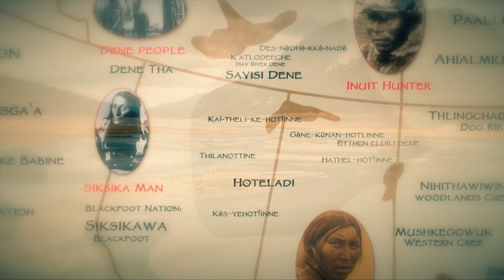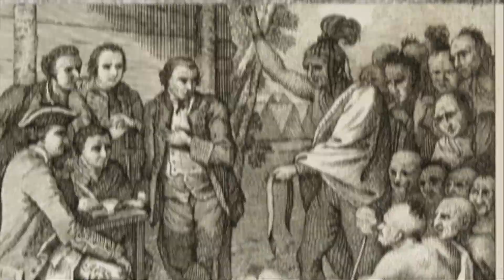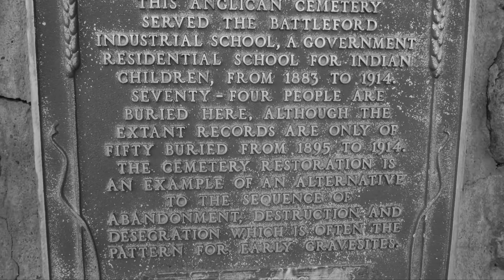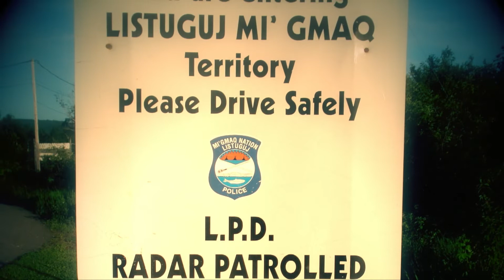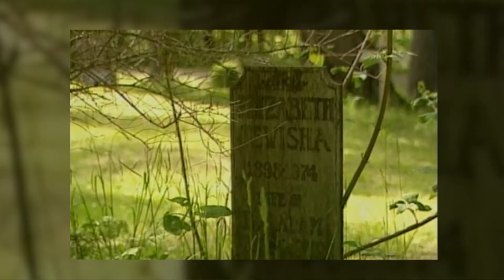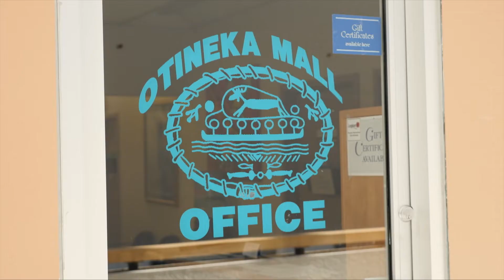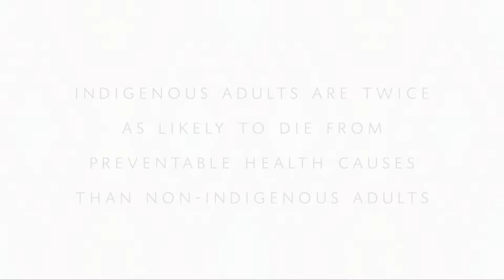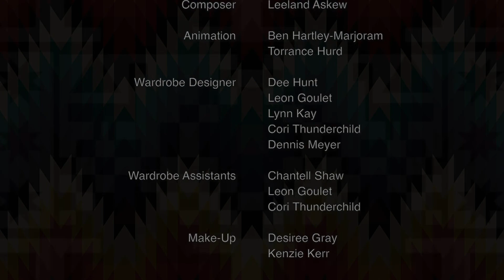Vision Quest (45-Minute Version)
Vision Quest is a unique and timely documentary, telling the history of the Indigenous Peoples of Canada by Indigenous people, through Indigenous perspectives. The film, produced by the First Nations Financial Management Board (FMB), highlights the success stories of many First Nations across the country. Specifically, it showcases stories of First Nations that have used the First Nations Fiscal Management Act (FMA) to access long-term affordable capital to promote social and economic development. The film offers a pathway to hope and victory by leveraging modern legislation outside the Indian Act.

Writer/Director:
Tamara Bell

Writer:
Thomas Stravos

Executive Producers:
Harold Calla, Brian Titus and Shayla Point